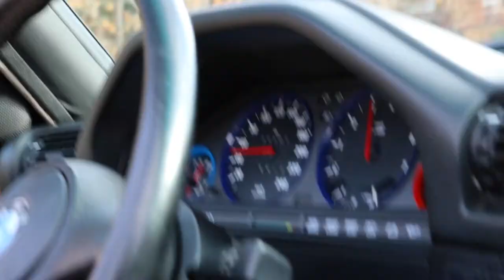Petar's '88 BMW E30 Cabrio | SHORT FILM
Went out with a buddy of mine Petar to film his completed 1988 BMW E30 325is convertible project. He did a complete engine tear down and rebuild after he blew it up. The E30 has a 2.7L Stroker Block and a 2.5L head now. The day he picked up his E30, he was a bit excited to drive it and snapped the original timing belt with some encouraged enthusiast driving. After some wrenching, the E30 is alive and driving again.